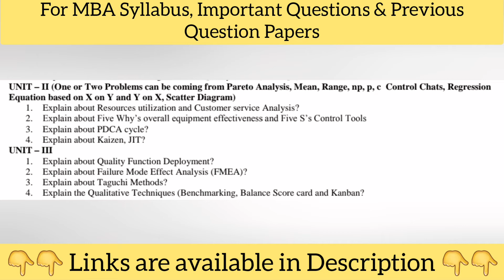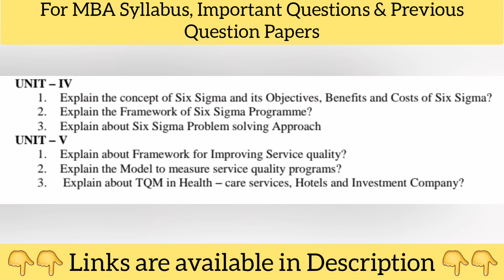Total Quality Management | Important Questions | 2024 | MBA 3rd Semester | OU KU PU MGU SU TU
@ABED sir

ABED sir
Knowledge is Wealth

Degree Important Questions (BA Bcom BSC BBA BSW): t0Z